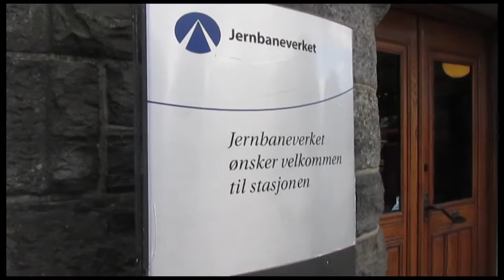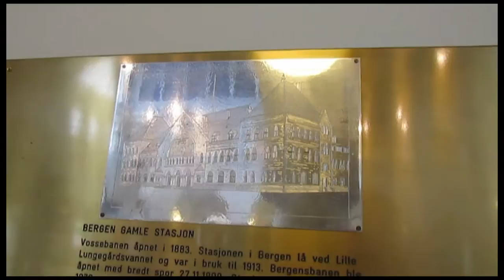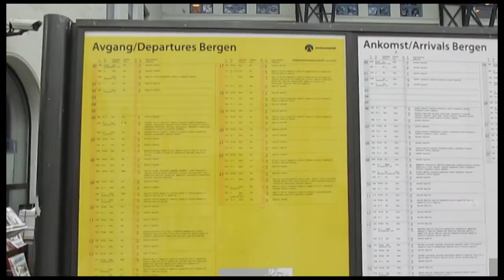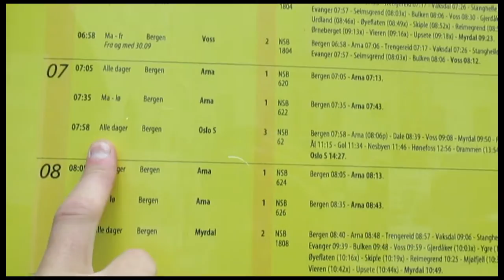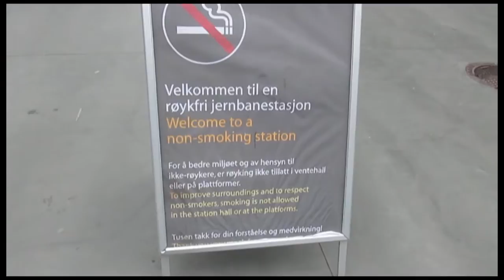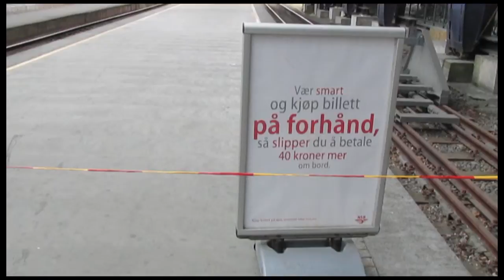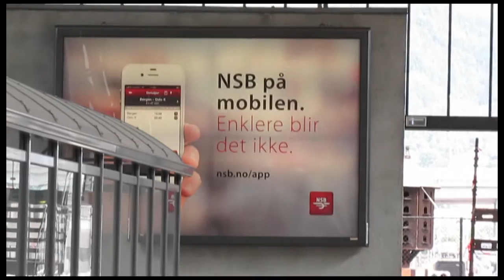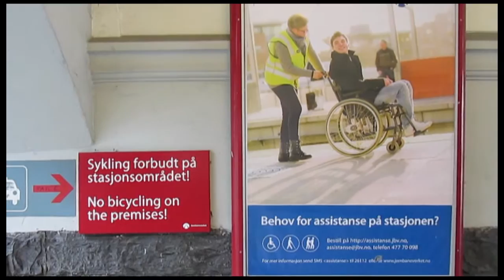Bergen railway station, Bergen, Norway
Bergen railway station in Norway. The terminus for "Bergenbanen". The famous train route.
Bergenin rautatieasema. On Bergenin radan pääteasema. Hieman ennen asemaa on pitkä tunneli. Ymmärtääkseni ensimmäinen rata mutkitteli jotain toista reittiä pitkin vuorten välissä. Esitteiden mukaan vanhalla radala on jonkinlaista museoliikennettä.